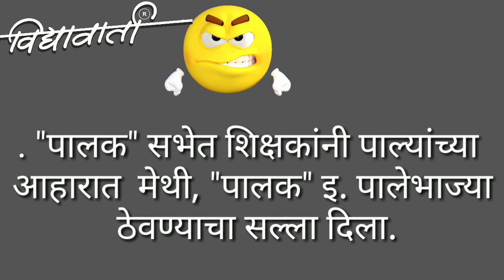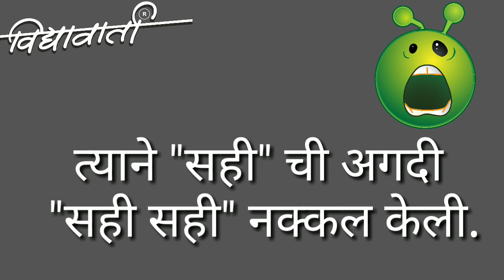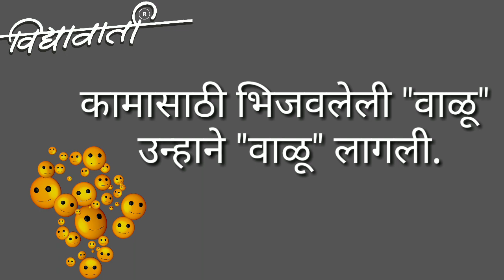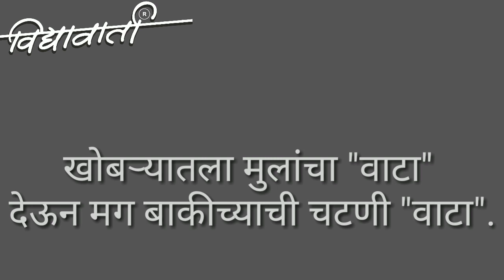एकाच शब्दाचे दोन अर्थ...तेही एका वाक्यात..! चमत्कृतीपूर्ण वाक्यरचना..मराठी भाषा सोपी नाही बरं ..!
अलंकार, विरामचिन्हे आणि बोलण्यातील चढ उतार यावरून वाक्यांमध्ये, शब्दांमध्ये वेगवेगळे अर्थ दडलेले असतात.